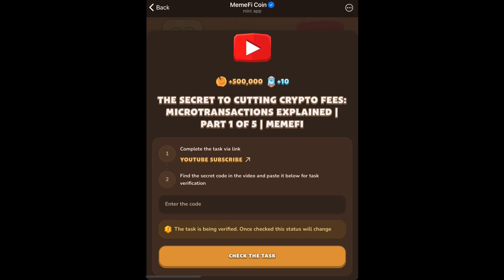THE SECRET TO CUTTING CRYPTO FEES: MICROTRANSACTIONS EXPLAINED | PART 1 OF 5 | MEMEFI